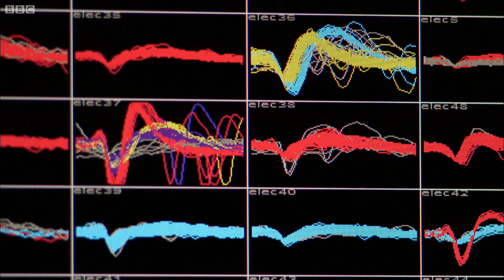Paralyzed Woman Controls Robotic Arm With Thoughts | Dara Ó Briain's Science Club | Earth Science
Helen Czerski explores cutting edge therapies allowing the brain to control limbs remotely. Cathy Hutchinson, paralysed for over 15 years, recently steered a robotic arm towards herself and was able to drink her morning coffee. Dr. Leigh Hochberg explains how a sensor implanted in Cathy's brain 'reads' her thoughts and controls an external device.

Taken from Dara Ó Briain's Science Club.